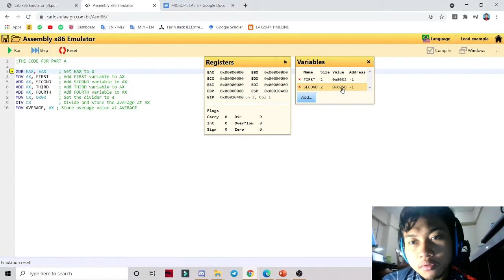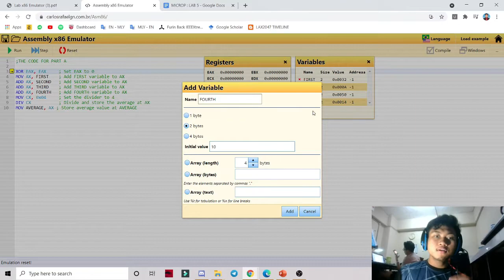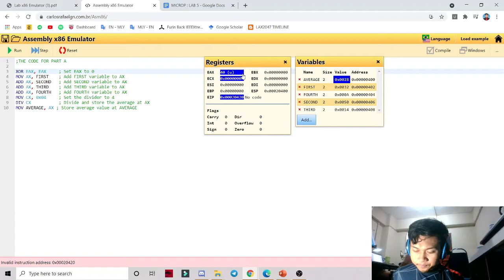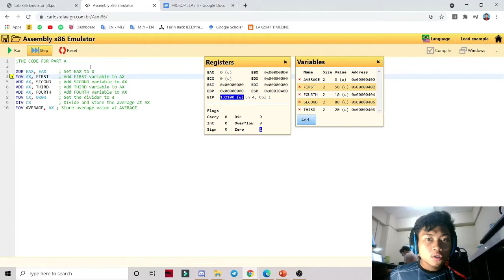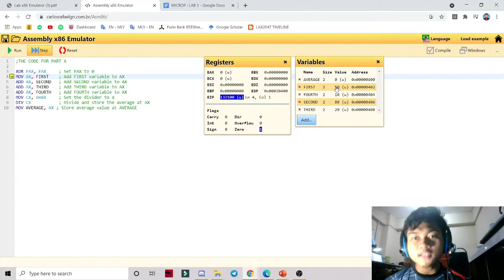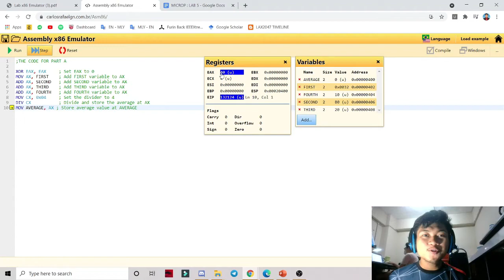200359 - ECC3118 MICROPROCESSOR LAB 5 CCSE UPM (x86 Emulator)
Hi, I'm Ahmad Qayyum Fikri bin Ahmad Jazimin (200359) from Universiti Putra Malaysia (UPM). This video is about my lab assignment based on my ECC3118 (Microprocessor) course given from my lecturer, Prof. Madya. Dr. Fakhrul Zaman Rokhani. In this lab, I've learned on how to draw a memory/port map detailing each component in the emulator, to write a program to average numbers using x86 assembly language and to interface the console, switch and LED of the x86 emulator.